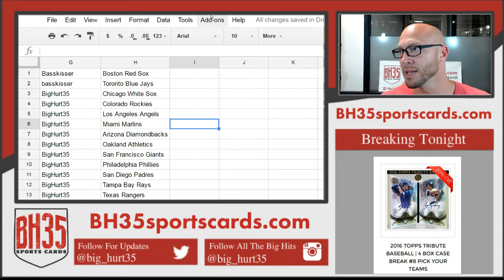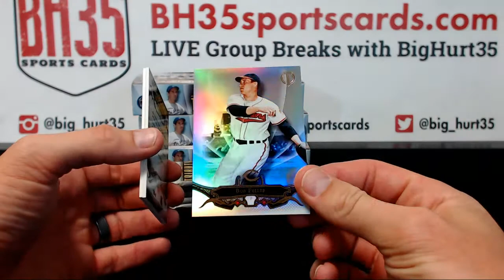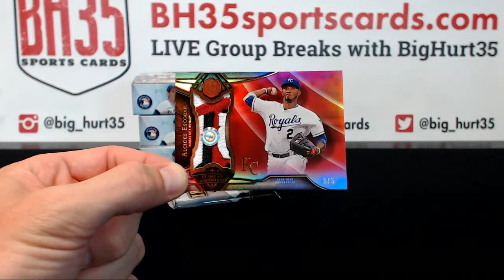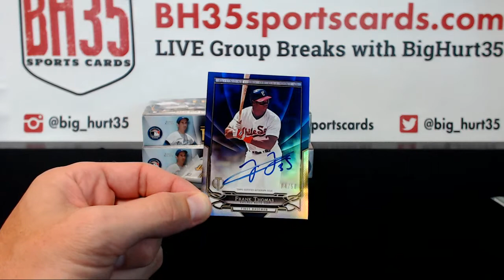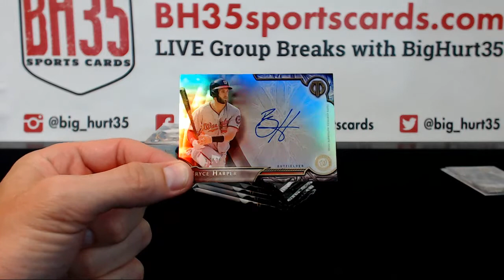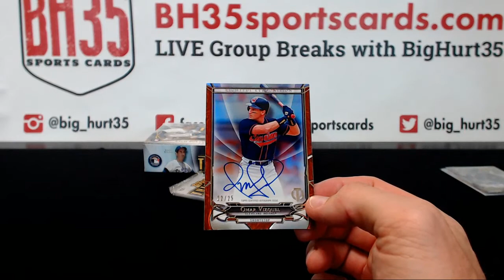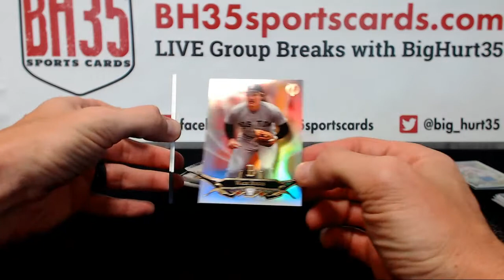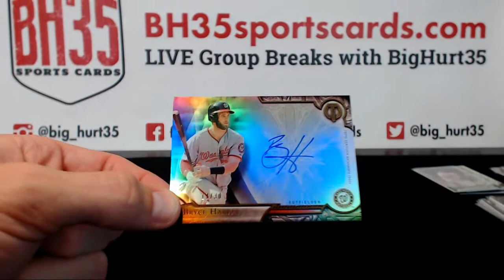2016 Topps Tribute Baseball 4 Box Case Break #8 Pick Your Teams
2016 Topps Tribute Baseball